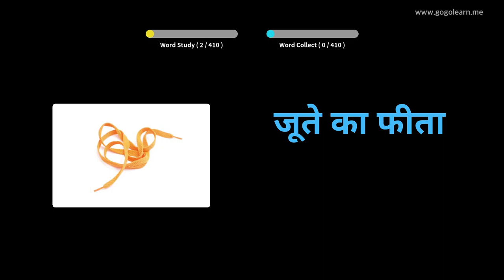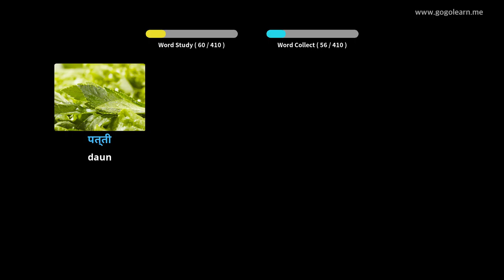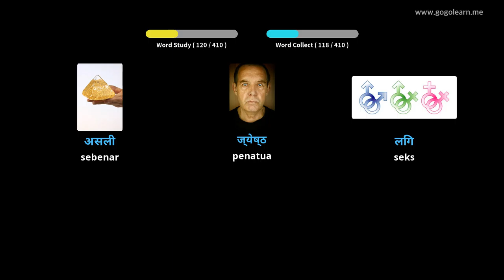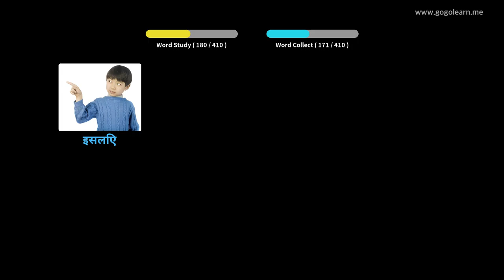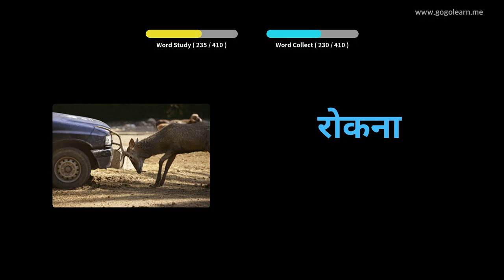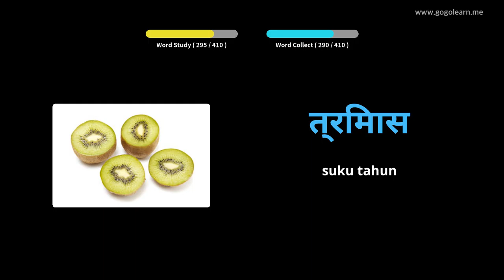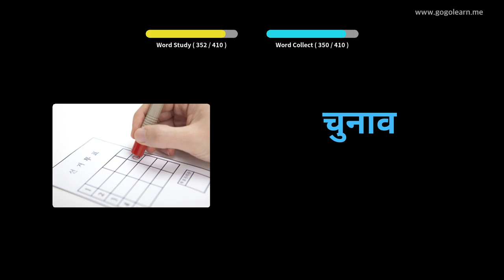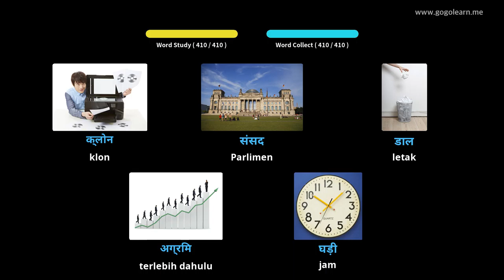Sekolah Menengah Hindi Perbendaharaan Kata 3 | Golearn